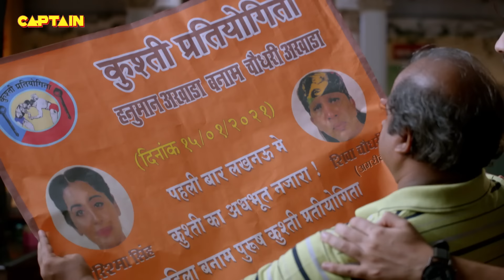अखाड़े में होगा अब Karishma Singh और Haseena की ताकत का मुकाबला || Maddam Sir Ep.156